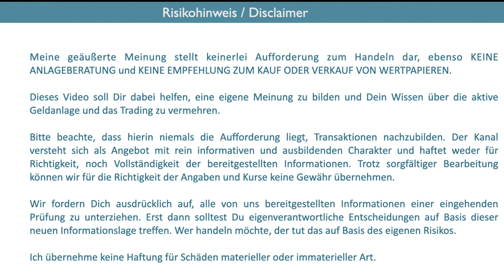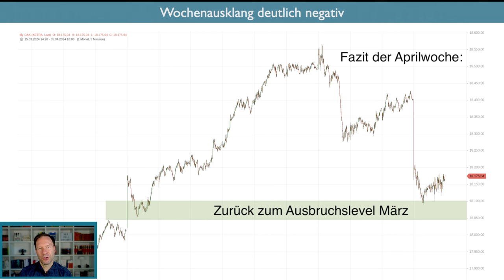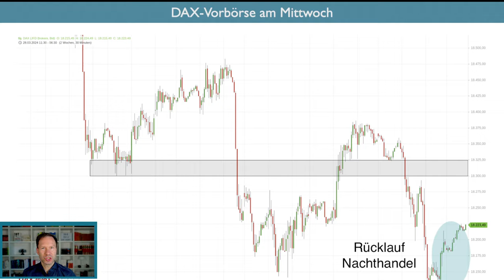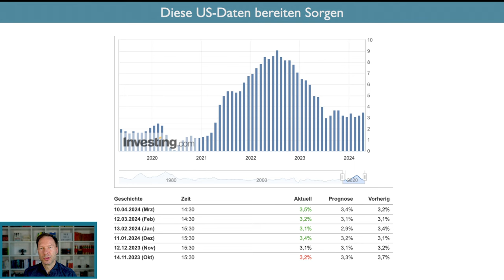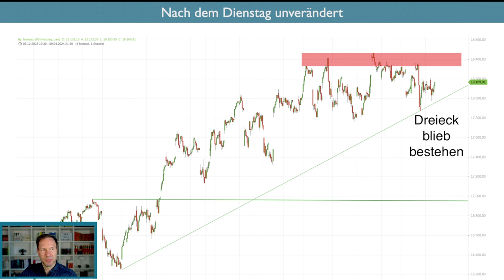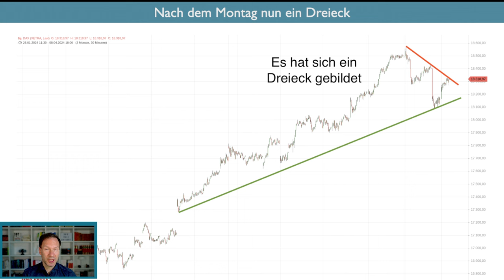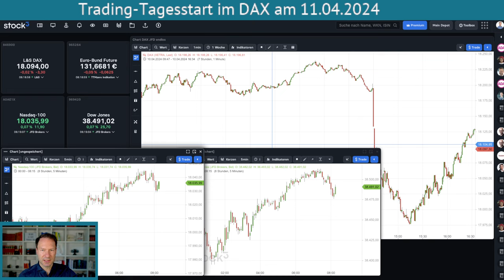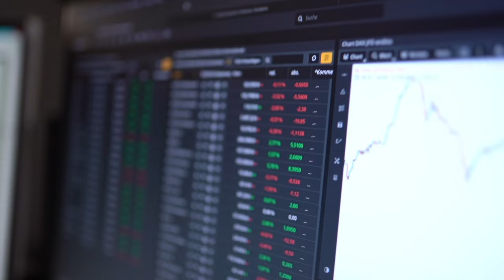DAX nur kurz unter 18000? US-Inflation schockt die Wall Street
*Begleittext:*
Die Inflationsdaten aus den USA waren ein Schock und verschieben die Zinssenkungsphantasie erneut nach hinten. Dies zeige ich Dir hier im Video auf - wenngleich der DAX am Handelsende im Plus notierte, definierte er dennoch ein neues Monatstief. Und fiel dabei unter 18.000 Punkte, zumindest kurzzeitig.

Wie ist dies einzuordnen und was darf man zur EZB-Sitzung am Nachmittag erwarten? Diese Themen stehen heute im Fokus des Briefings.